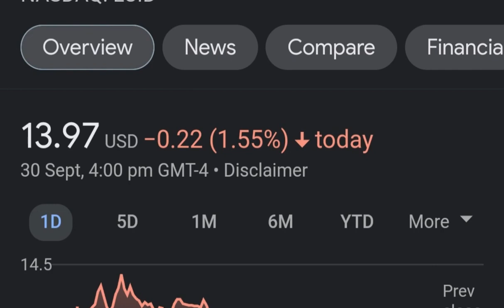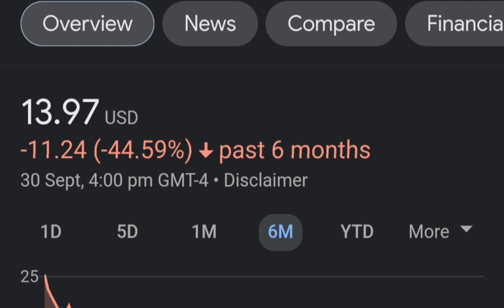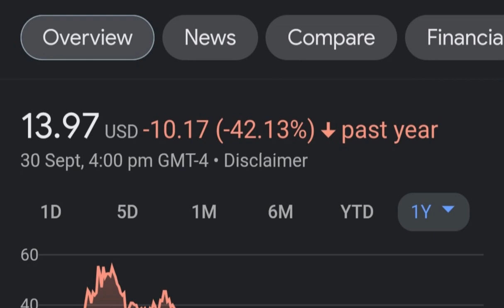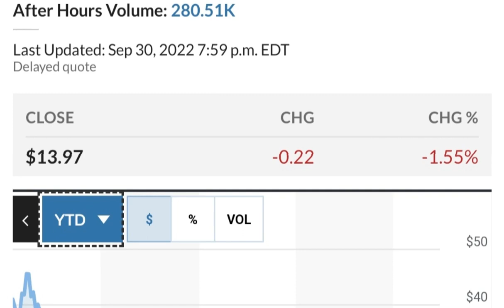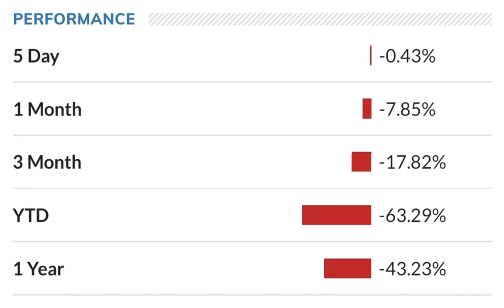LCID Stock Lucid Motors Price Predictions Analysis AND This Changes Everything!